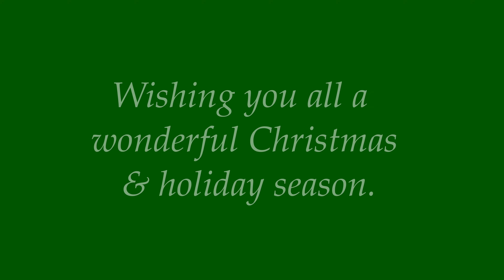CHRISTMAS WALKING WORKOUT at home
This 20 minute no-talking Christmas walking workout is low impact and created for anyone who enjoys Christmas music and exercise. Each exercise move has a theme to get you into the Christmas spirit. Wishing you all a wonderful lead up to Christmas and a great holiday, in whatever way you celebrate.

All of your thumbs up and comments tell the YouTube algorithms that you enjoyed the workout so that way it will get 'out there' more, and more people will be able to discover the workout.  If you want to see more of these workouts, please hit the subscribe button and ensure you turn your notifications on so you see future videos from this channel (to turn notifications on, hit the bell beside the subscribe button).

Jules